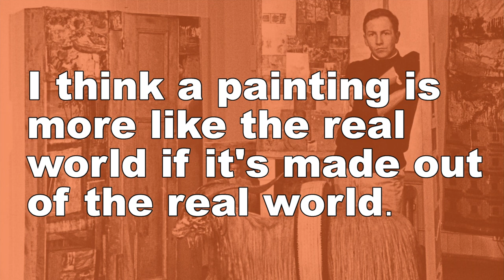Art beyond Aesthetic, part 1- neo dada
This video discusses the development of, and features, artists and art that critic Barbara Rose dubbed "Neo-Dadaist."